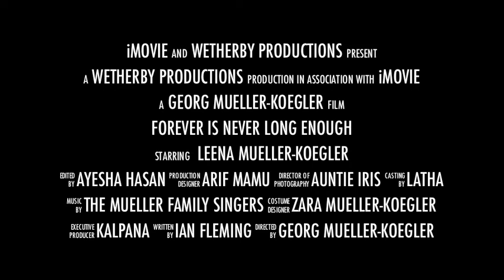Agent Leena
Agent Leena. Shot on location in London, California, and Austria (Bad Kleinkirchheim and Mönchhof)